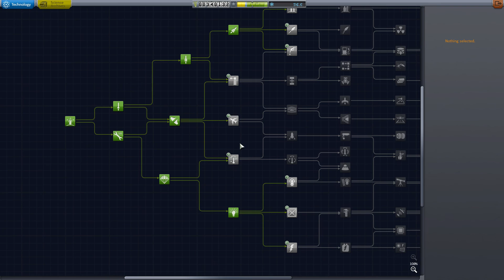Mun Flyby! - Kerbal Space Program: Career Mode - Part 6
Welcome back to another part of my Kerbal Space Program series on the career mode. Having built our rocket to try and reach the Mun. We manage to get pretty close!

If you enjoyed, consider leaving a like. It encourages me to make more and makes me happy, Thanks!